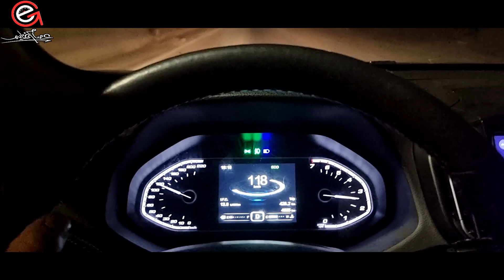صوت صفارة هواء فى شيرى تيجو 7 هل موجود عندكم ؟؟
صوت صفارة هواء على السرعه هلى هى شكوى جماعيه ام حاله فرديه ؟؟ وما هى الأسباب ؟؟